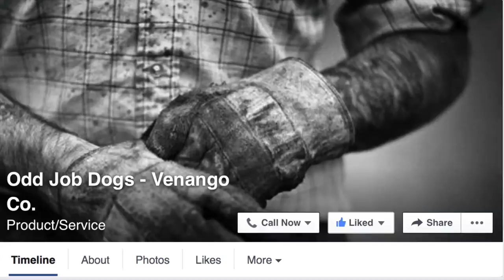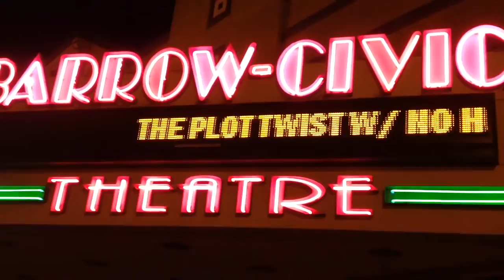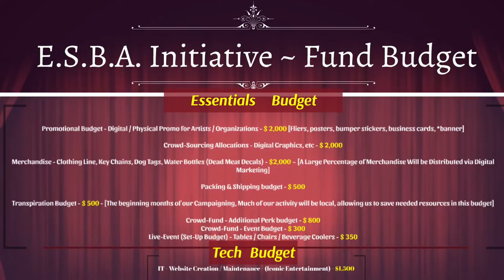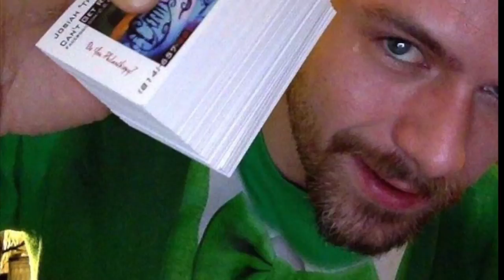E S B A Initiative Crowd Fund LAUNCH Video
Our Current project, is the “E.S.B.A. Initiative”, or more poetically, the “Eat, Sleep, Breathe, ART campaign”. Inspired by Mitch Littler, Organizer of our Revived “Open Mic Night”, he lit the beacon for poets, musicians and lyricists, and created and “”opportunity**”” that I really wanted to see grow.
This is to date, our largest organized group effort, but with the many months of planning we’ve made to get to this point, our hard work and personal funding has brought together a mass of friends and family, co workers, businesses and entrepreneurs to our aid. With careful research and the assisted guidance of colleagues, business owners, community figures and my admired Full Sail University professors, I’ve composed a versatile marketing model that will help most businesses, entertainers and organizations to grow and re-invest in the community around them.
 Our goal of $12,200 will create the budget which will provide needed recording and campaign equipment,.. Software and IT assistance,.. Promotional Items and Advertisement,.. and finally, the foundation to our Promotional and Crowd-Sourcing Allocations, which we look forward to going into great detail about in all of our up-date videos.
So with that, I want to Thank You All.. My joy is Helping people succeed in doing what they Love, and what better way, then to be of service to those, who they themselves,.. Help others..
 Just for watching, We’d love you to go to the link below and Receive your gift of a Brand new Song "Back to a Better Time", with Music and Lyrics, written and performed from our very own, Talented, Cody Horning, and Produced by Myself, J Therapy, Right here in C.G.R. Studio.
 Pledgers will Receive their gifts quicker than Most, because I want our supporters to be recognized for their investment,.. so I worked hard,.. funded our Line of E.S.B.A. Tee’s, Crewnecks, Pull-over’s and Zip-up Hoodies, So that I would have them right here,.. Prepared to be shipped to You to be worn with Pride in Your Support of the E.S.B.A Initiative
 As well as variety of other gifts and offers we look forward to having available for a range of pledges.